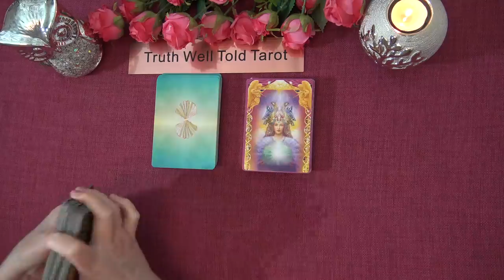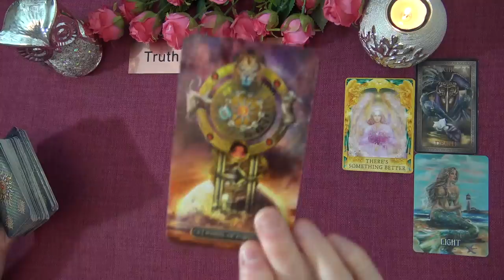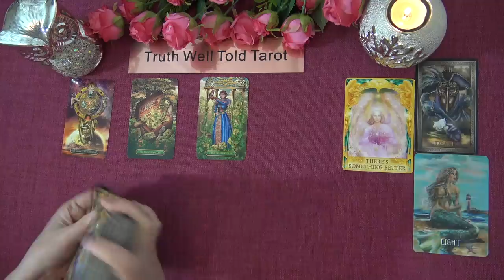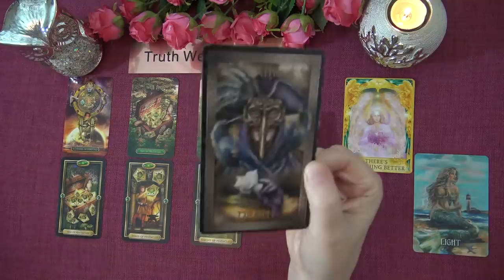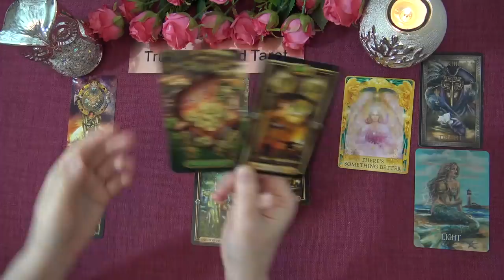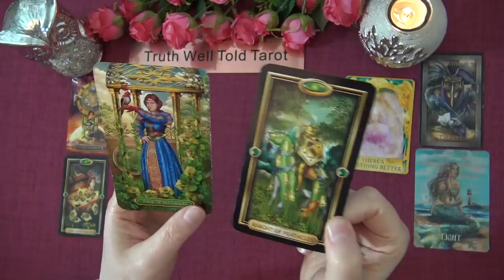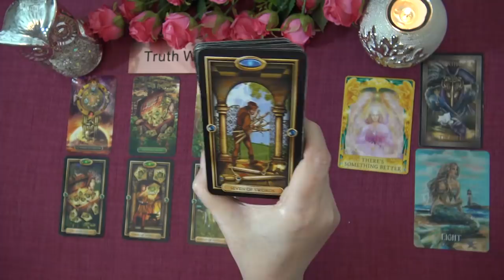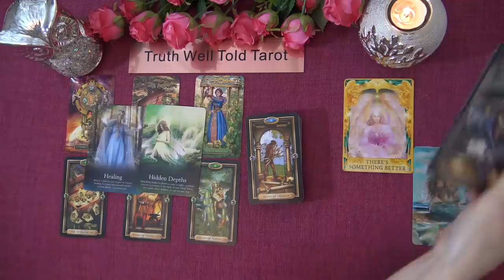LEO WEEKLY TAROT READING "A MEETING RESULTS IN AN OFFER LEO" March 8th-14th 2021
Andrea xx